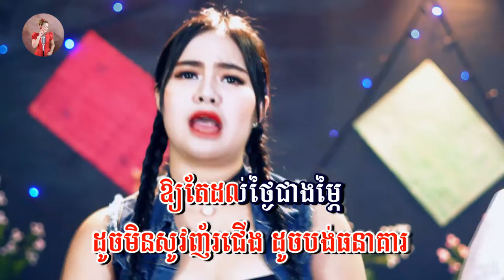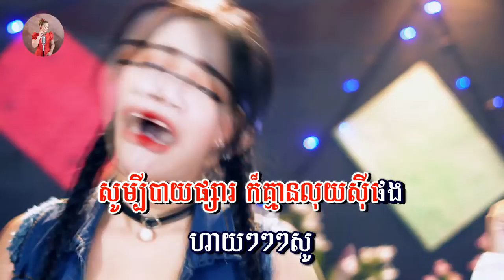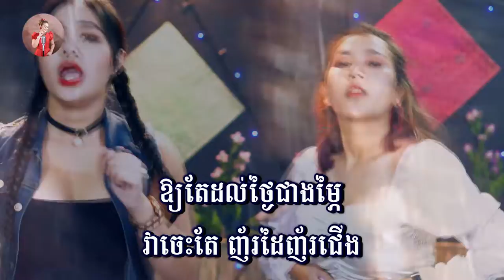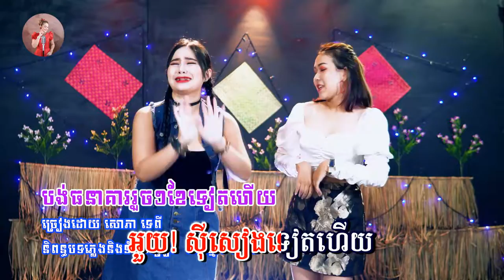បង់ធនាគាររួច១ខែទៀតហើយ - ភ្លេងសុទ្ធ - សោភាទេពី | Bank -Sorphea tepy | VIDEO KARAOKE